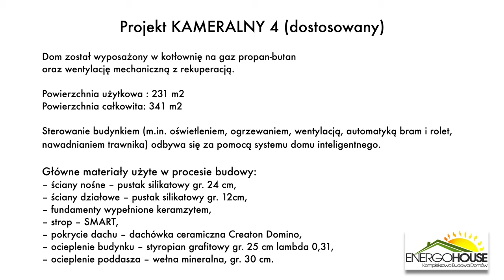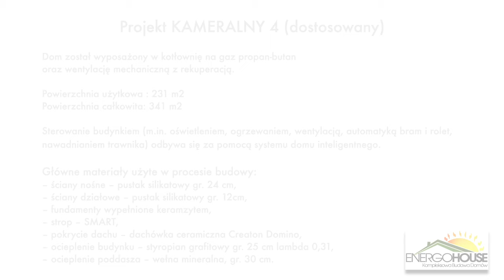Projekt KAMERALNY 4 - budowa domu jednorodzinnego w Chwałowicach - Energo House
Projekt Kameralny 4, dostosowany do indywidualnych potrzeb wymagającego inwestora.

Planujesz budowę? Zapytaj o wstępną wycenę i wolne terminy! 🏡

Zobaczcie jak budowaliśmy nowoczesny, energooszczędny dom jednorodzinny w Chwałowicach. Od fundamentów, po wykończenie i trawnik!

Budujemy domy energooszczędne i pasywne we Wrocławiu, Radwanicach, Jelczu-Laskowicach, Oławie i nie tylko. Obejmujemy działaniami cały Dolny Śląsk. Sprawdź nas!